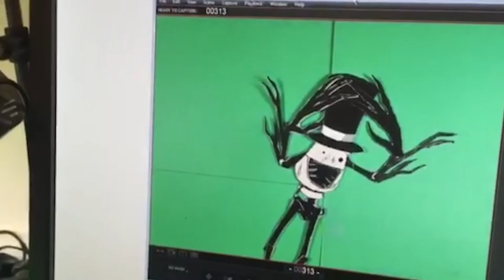A Documentary of the Short Horror Film "Poe"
“Anything you build on a large scale or with intense passion invites chaos.”
says Francis Ford Coppola

One could say that this Pipeline project did invite quite a bit of disarray. Having twelve talented undergrads take on this film was a challenge both familiar and strange, but nothing that we couldn’t overall succeed.
Chilled leaves whither and fall outside, and just as one may have thought we were cozy in our work space, we were manifesting nightmares.